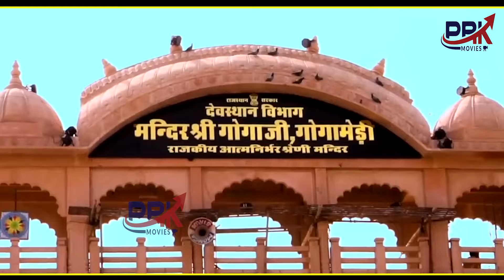मैडी पे जाऊँगा || Latest Gorakhnath Bhajan 2024 ||Medi Pe Jaunga || Amit Samchana || PRK Movies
गुरु गोरखनाथ जी का ऐसा भजन नही सुना होगा || बाबा गोरखनाथ का नया भजन 20241 || गोरखनाथ जी का हिट हरियाणवी भजन || New haryanvi Hit Bhajan || PRK Movies

Song :- MEDI PE JAUNGA(मैडी पे जाऊँगा)

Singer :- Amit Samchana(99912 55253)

Lyrics :- Amit Samchana

 @PRK Movies
 @Mata Ki Chowki HD ​